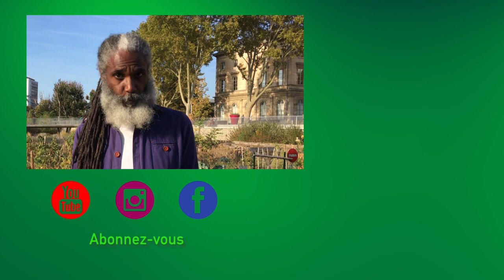SMOOTHIE AU SOLEIL [ Coconut & Bananes bien mûre] La Tête et Le Corps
Quand arrive enfin l’été ? Je vous en propose un avant-goût dans  cette vidéo avec une recette de smoothie au soleil.
Still waiting for summer time ! Please check my last vid to have a great taste of summer vibes with my last recipe of smoothie with sun.

 La Tête et Le Corps l’Alimentation Saine Vers le Bien-Être

▶ N’OUBLIEZ PAS DE PARTAGER ET DE LIKER 😉

Quand on est bien dans sa tête, on est bien dans son corps, c'est la devise de cette chaine.
Originaire du nord de la Martinique, terre des poètes, j’ai grandi au contact de la nature et de ses richesses. Après avoir retrouvé mon poids idéal suite à un changement d'alimentation, j'ai eu envie de partager mon nouveau style de vie plus sain, mais aussi plein d'autres découvertes.

Avertissement : je ne suis ni médecin ni nutritionniste.

Mes conseils alimentaires et diététiques ne se substituent en aucun cas un avis médical. J’ai simplement le souhait de partager avec vous mes observations, mes recherches, et mon expérience.

Grégoire et La Tête et Le Corps

USTENSILE :
Blender professionnel sur Amazon*
Extracteur de jus sur Amazon*
Déshydrateur d’aliments (6 plateaux) sur Amazone*
Cuiseur vapeur bambou sur Amazon*
Couteaux de cuisine sur Amazon*
Mandoline Japonaise sur Amazon*
Gant anti coupures sur Amazon*
Coupe légume spiral ur Amazon*
Découpe légume - économe sur Amazone*
Econome en acier sur Amazon*
Découpe légume sur Amazon*
MON MATÉRIEL DE TOURNAGE :
IPhone 6s *(Caméra et Photos) sur Amazon*
Nikon Coolpix P7800 (Caméra et Photos) ne se vend plus sur Amazone*:
GoPro Hero 4 Black (Caméra) sur Amazon*
DJI GO sur Amazon*
Micro cravate sur Amazone*
Ancien micro cravate (pas chère) sur Amazon*
Trépied sur Amazon*
Petite lampe LED (éclairages d'appoints) sur Amazone*
Éclairage sur Amazon*
Petit trépied sur Amazon*
Glif ( Attache pour smartphone pour les photos et le vidéos) sur Amazone*

Si vos cookies sont activés cela nous permettra de toucher un petit pourcentage sur chaque vente. Cela vous permet d’aider La Tête et Le Corps sans que cela vous coûte plus cher.  Cela me permet de faire évoluer ma chaine et de vous offrir un contenu de qualité. Votre soutien est ma premier satisfaction, merci d’avance !